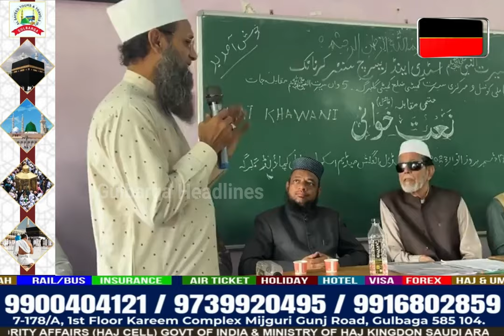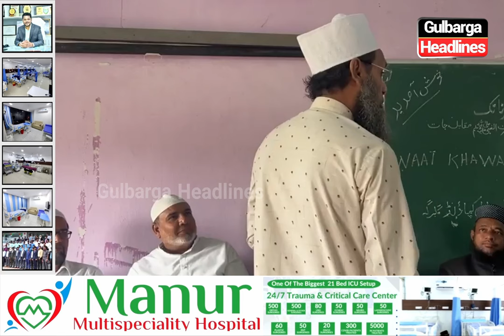Gulbarga: Naat Khawani Final Round Organized at Ideal English Medium School, Jaleel Compound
Gulbarga: Naat Khawani Final Round Organized by Seeratunabi Study & Research Centre Karnataka, All India Milli Council, and Markazi Seerat Committee, at Ideal English Medium School, Jaleel Compound